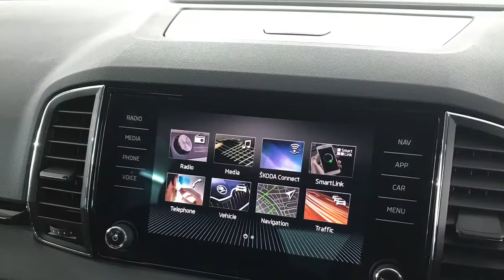2020 SKODA KAROQ SE L 2.0 TDI SCR 150 PS 4x4 DSG 2020| Richmond Motor Group Fareham